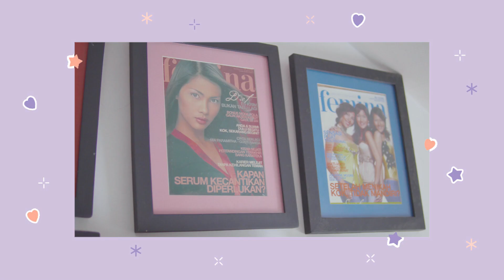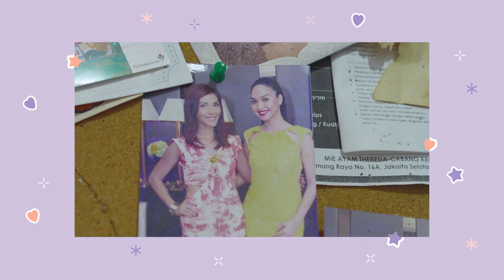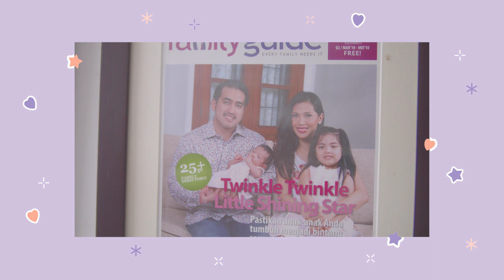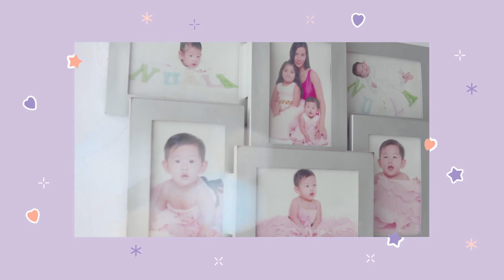MOMent of Truth with Nadia Mulya | Lilla by Sociolla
Mengawali karir di dunia fashion dan entertainment, banyak hal yang dilalui oleh Nadia Mulya. Mulai dari membuka butik sendiri, menjadi runner up Puteri Indonesia, hingga aktif menjadi host sampai saat ini. Tak hanya dikenal sebagai Public Figure, Nadia juga dikenal sebagai seorang ibu dari 4 anak.

Lilla by Sociolla meggandeng Nadia Mulya sebagai Brand Ambassador, sebagai bentuk dukungan dari Social Bella kepada seluruh ibu di seluruh Indonesia yang telah menjalankan tugas mulianya dimana Lilla by Sociolla menawarkan produk kecantikan dan perawatan pribadi otentik yang telah dikurasi sesuai dengan berbagai kebutuhan ibu di Indonesia untuk merawat dirinya sendiri dan orang-orang yang dicintainya. Produk yang tersedia di Lilla by Sociolla mulai dari perawatan prenatal, perawatan postnatal, hingga perawatan bayi, anak-anak dan keluarga. Saat ini ada sekitar 100 merek perawatan kecantikan dan pribadi, yang dikurasi khusus untuk ibu Indonesia dan lebih banyak merek yang akan ditambahkan dalam beberapa bulan mendatang. Untuk berbelanja di Lilla oleh Sociolla, para ibu dapat mengunjungi situs lilla.id.

Dengan adanya Lilla by Sociolla, diharapkan para ibu semakin mudah untuk menikmati setiap MOMents baik untuk perawatan diri sendiri maupun si kecil.

Music: (No Copyright) Upbeat Background - Happy Background Music For Videos by Soul Prod